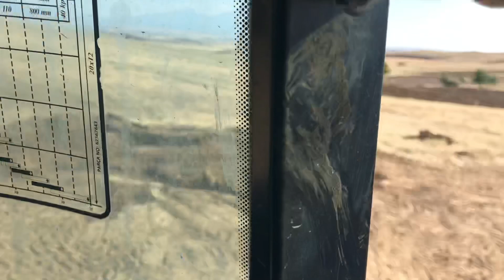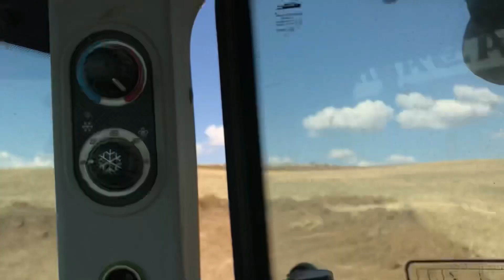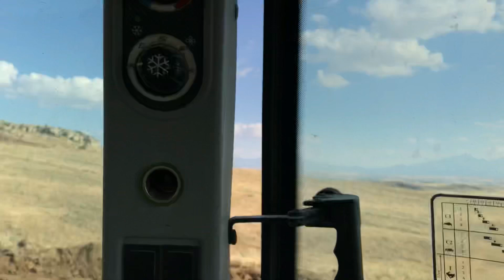BUGÜN TESLİG GÜNÜ @dermanilgun5363 & @cansuotuk7339 SEVİL YENGEM İLE ~ İŞLER GÜÇLER ~